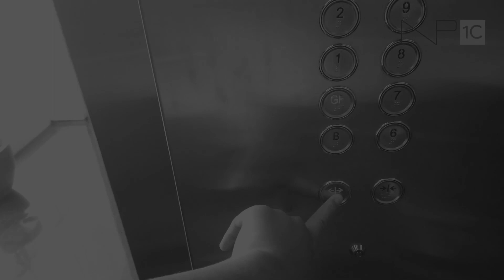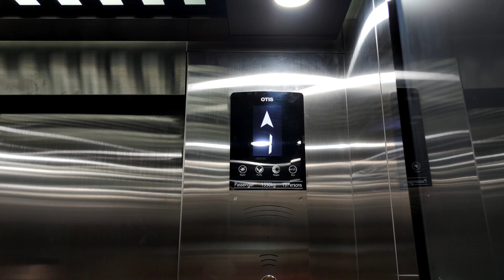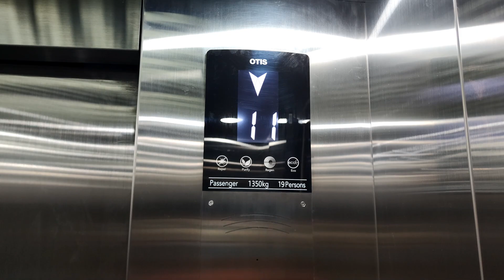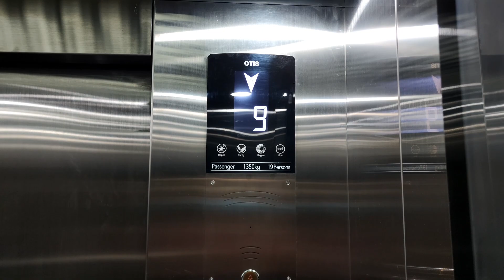Sigma Elevator got MODERNIZED AGAIN! - Menara Satu Kelapa Gading, Jakarta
This elevator is once got refurbished (or indicator change) in 2015, and unexpectedly the elevators are got MODERNIZED AGAIN by OTIS. But, this one is not your ordinary OTIS, because it uses Sigma fixtures as Sigma is called as OTIS in Korea. Some components are still original including the chimes.

Sadly, these elevators will be turnstiled as of October 2023. The turnstile addition is called as "Barrier Gate" as a common word, in order to increase security system. The elevators will also be keycarded.

📝 Quick review:
      ✅ Pros:
      • Levelling more efficient
      ❌ Cons:
      • Generic style indicator

🛗 Elevator details:
    Capacity: 1350 kg / 19 persons
    Floors served: B, GF, 1-3, 5-11 (12 stops)
    Model: Di2
    Fixtures: Round buttons
    Year installed: 2011
    Changes:
      • 2015: MiniTouch fixtures replaced into "Lumina Premium" fixtures
      • 2023: Modernized by OTIS/Sigma with Korean-style car indicator